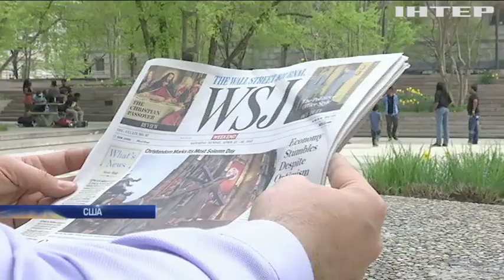Іран готує атаку проти США - ЗМІ